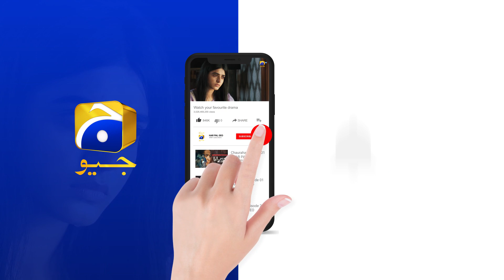Mushkil Episode 40 || Best Scene 05 || Geo Entertainment